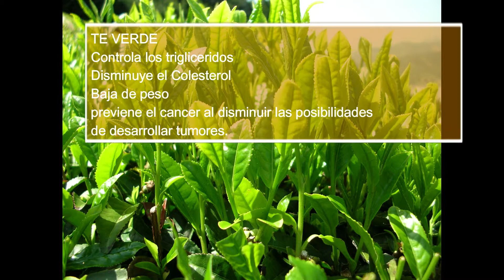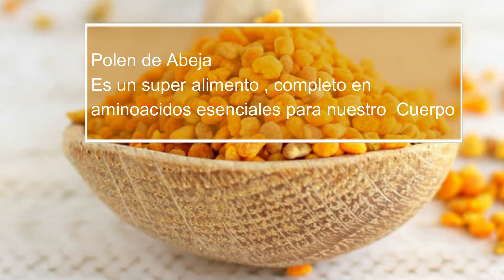Cómo fortalecer el sistema inmunológico NATURALMENTE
subir las Defensas con remedios de la abuela
remedios caseros